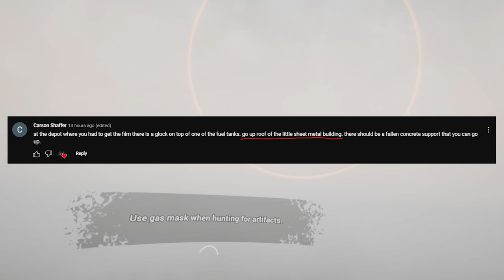Making Bank in the Radius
And then I spent all my money, and now I only have $29 to my name.